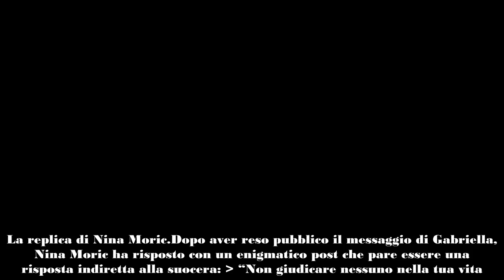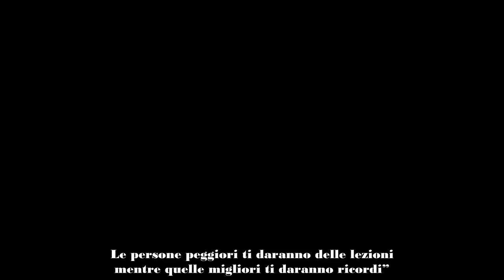Suocera vs Nuora il conflitto tra Gabriella e Nina Moric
La tempesta tra due donne
La recente polemica tra Gabriella, madre di Fabrizio Corona, e Nina Moric, ex compagna di Corona e madre di Carlos, si è trasformata in un vero e proprio scontro sui social. Il tutto è nato da un commento diretto della suocera nei confronti della nuora, sollevando dubbi sul ruolo di madre di Nina e sulla sua idoneità a frequentare un ragazzo come Carlos. Nina Moric ha risposto con fermezza, sottolineando il suo punto di vista sul giudizio degli altri e sulla percezione delle persone positive e negative nella vita.